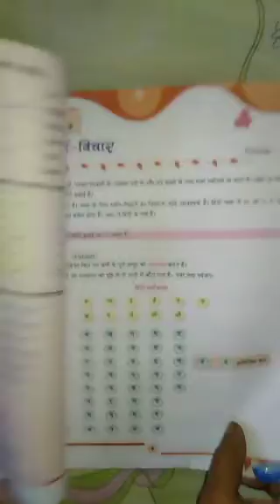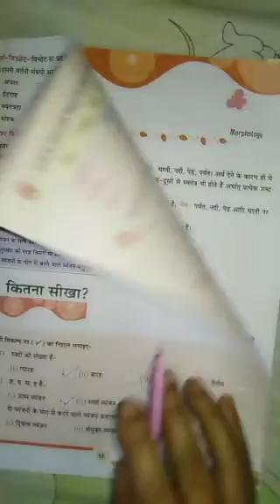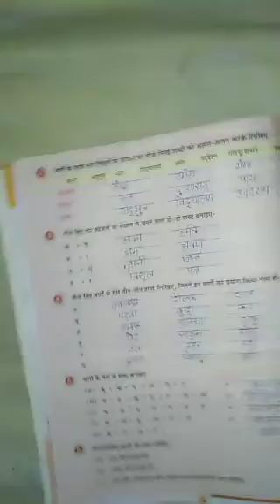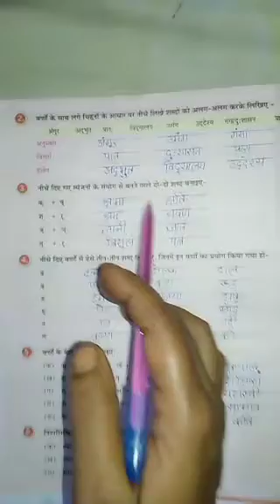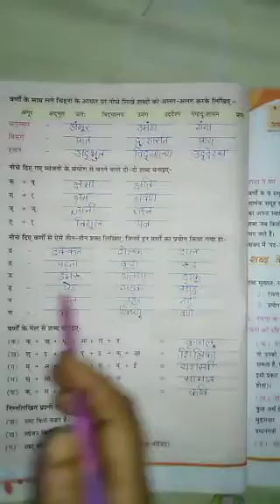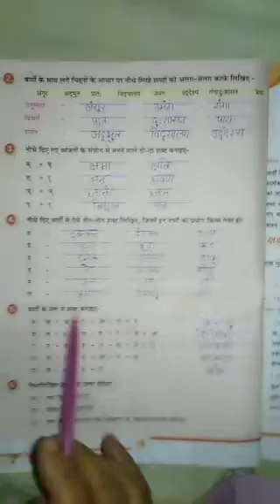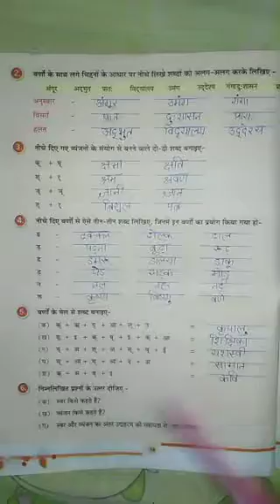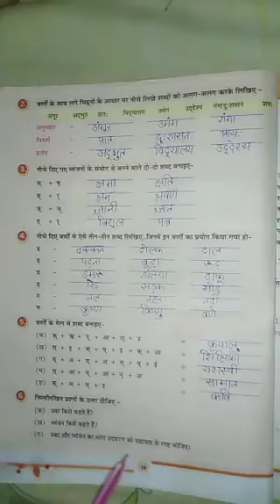Class- 8th Hindi Grammar Revision of Chapter-3 exercise